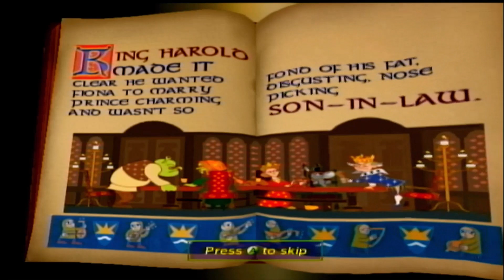Put Shrek in Street fighter cowards!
Don't actually want him in street fighter, but what a title.